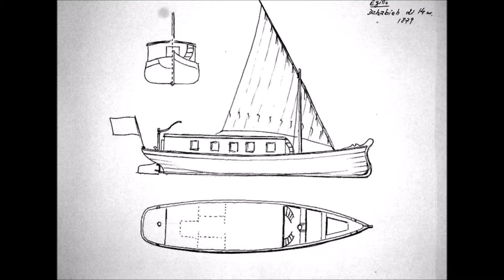nile sailing dahabiya boat old sandal on the river nile sailing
porte-folio -  images de vieux sandal en activités sur le Nil et avant d'avoir été transformé pour les touristes.